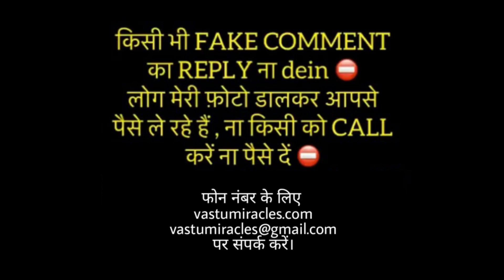बस थोड़ा सा लगा लो , धन प्रेम कभी कम नहीं होगा,SKYROCKET YOUR EARNINGS : GET RICH, HAPPY & HEALTHY